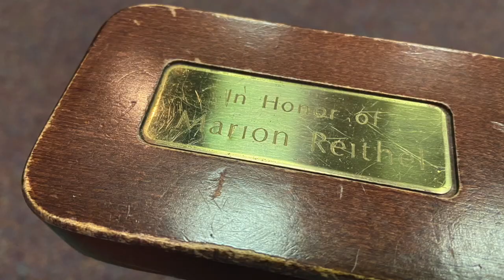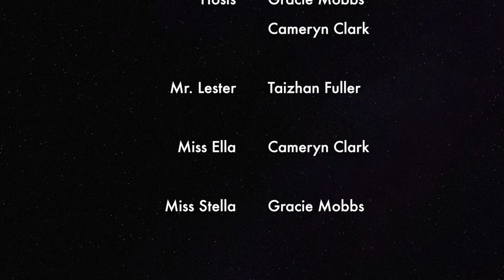Inside the Capitol Episode 2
A behind the scenes look at The Capitol Theatre, home of Masquerade Theatre.